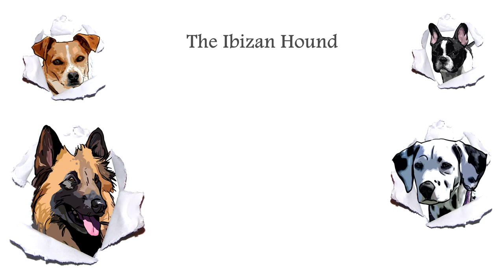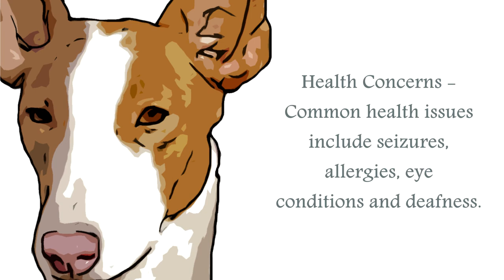Ibizan Hound Video